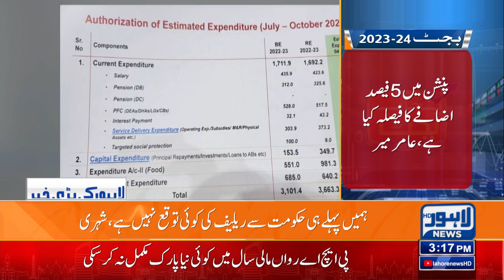Public Reject Punjab's Budget 2023-24 | Lahore News HD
the interim government will present a four-month Punjab budget for 2023-24 on June 19 in a news conference.

The focus of the budget would be extending relief to the people and completing ongoing development projects.

Last week, Prime Minister Shehbaz Sharif had directed the Punjab caretaker government to provide relief to the people in the budget 2023-24.

The PM said this while chairing a meeting at Model Town, also attended by CM Mohsin Naqvi. PM Shehbaz also directed the provincial government to complete development projects in the province as soon as possible.

The Punjab chief secretary, Planning and Development (P&D) secretary, and agriculture secretary among others attended the meeting.